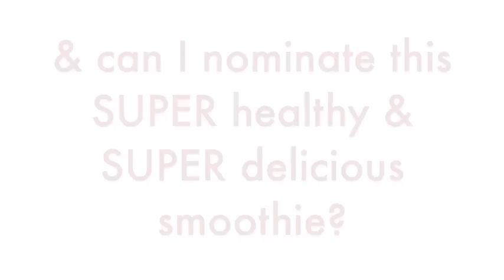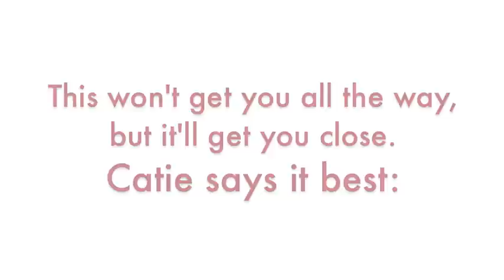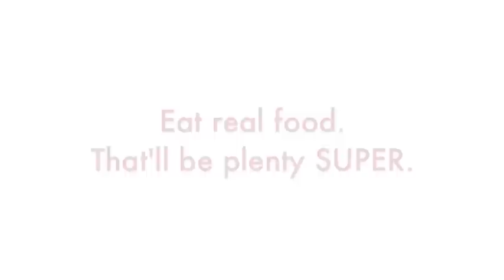Who Decides What's A "Super Food"?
"Super Food" has become a buzzword in health food stores. But who decides what is a SUPER food and what is just a food?